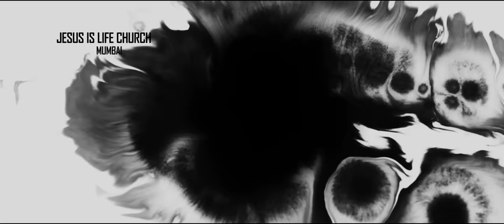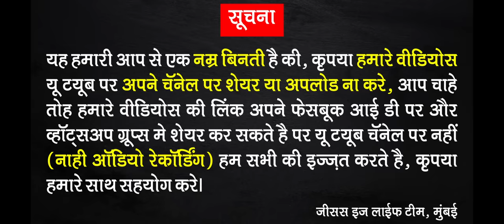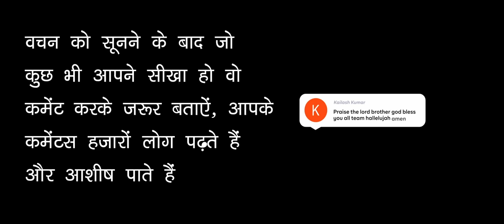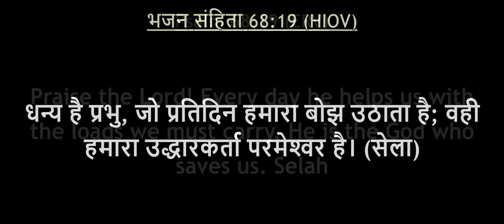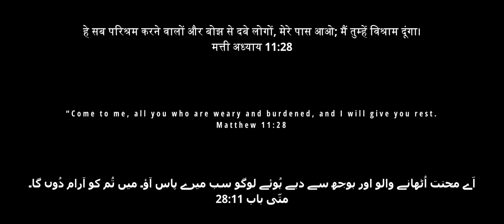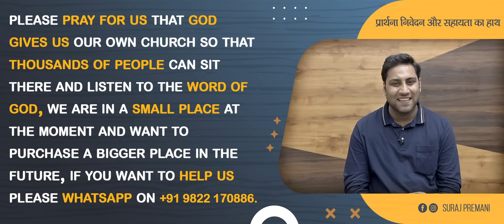परमेश्वर उन बातों को ठीक करेगा जो बातें हमें परेशान करती है - God Will Fix The Things - By Br Suraj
ULHASNAGAR-421003.